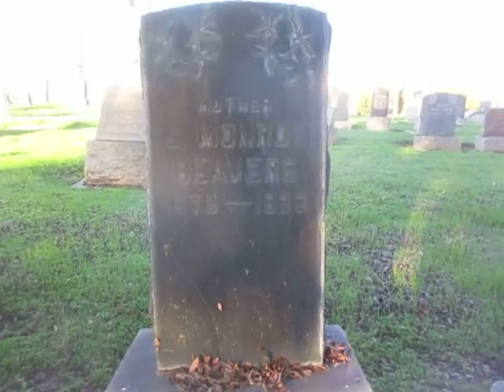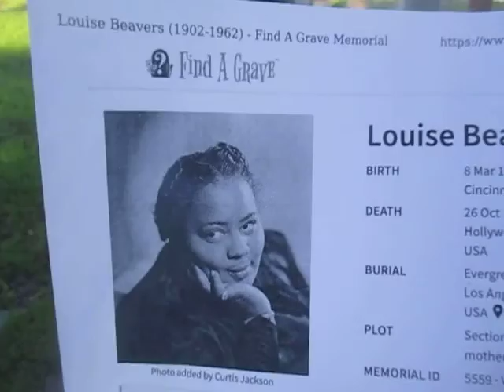Kevin Grace visits the grave of actress Louise Beavers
Kevin Grace visits the grave of actress Louise Beavers at Evergreen Cemetery in LA